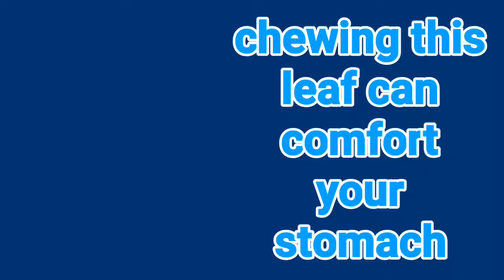രാവിലെ വെറും വയറ്റിൽ ഈ ഇല വെറുതെ ചവച്ചു തിന്നു നോക്കൂ, കാണാം മാജിക്‌ / Benefit of chewing this leaf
ഈ മരം ഏതാണ്, ഈ മരത്തിന്റെ ഇല കഴിച്ചാൽ ഉണ്ടാകുന്ന ഗുണം എന്താണെന്ന് നോക്കാം /What are the benefits of chewing this leaf.